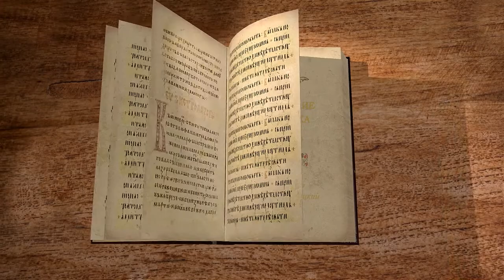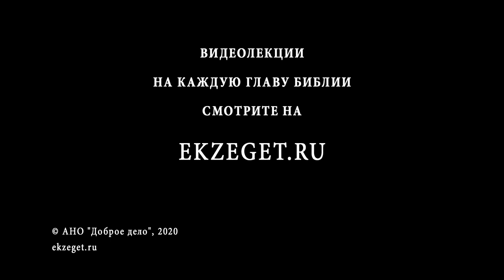Евангелие от Марка. Глава 14. Андрей Десницкий. Новый Завет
Глава 14.
В данной главе мы читаем про заговор и решение иудеев убить Христа, помазание Иисуса в Вифании, предательство Иуды Искариота, приготовление Пасхи и Тайную Вечерю, предсказание об отречении Петра и само отречение, Гефсиманское борение, поцелуй Иуды и взятие Иисуса под стражу и свидетельство Его перед Каиафой.